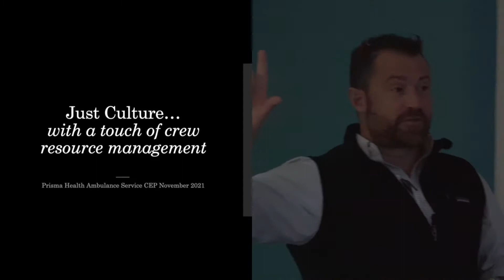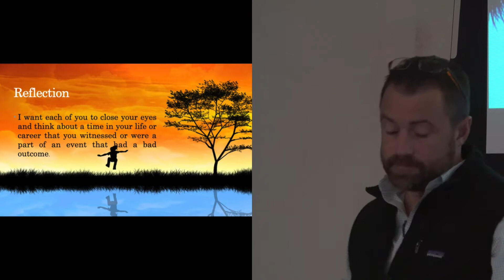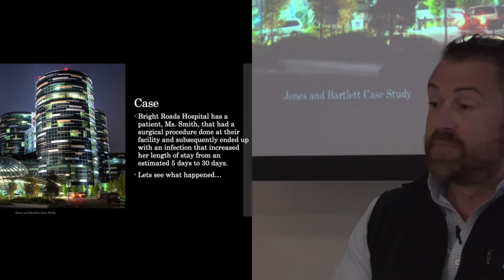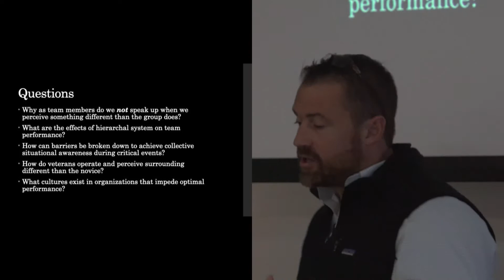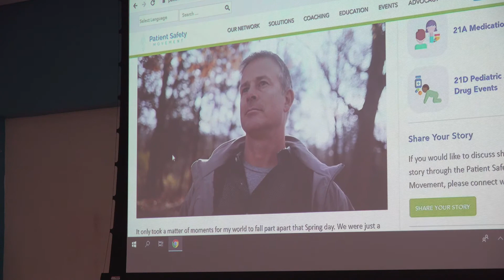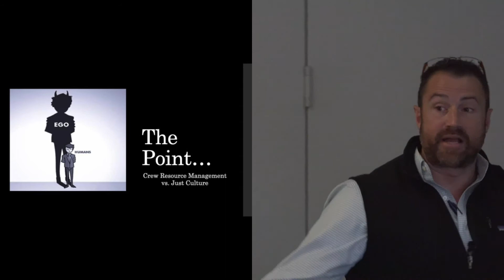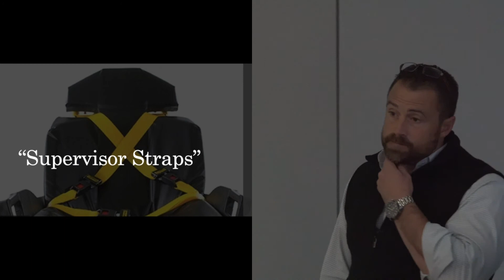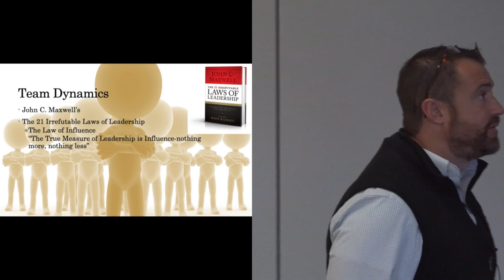Just Culture Lecture (Phil Head)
This lecture from Phil Head describes Just Culture and crew resource management within EMS.